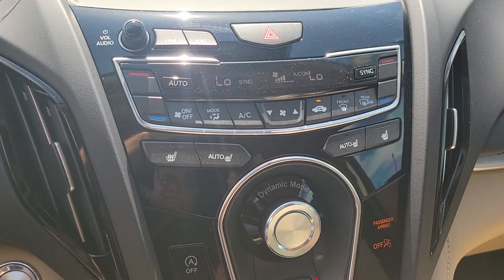2023 Acura RDX Henderson NV 230322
Platinum White Pearl New 2023 Acura RDX Technology Package available in 315 Auto Mall Drive, Henderson Nevada at Findlay Acura.

Findlay Acura
315 Auto Mall Dr,

Platinum White Pearl 2023 Acura RDX Technology PackagebrbrRecent Arrival! 22/28 City/Highway MPG
Navigation system: Acura Navigation System with 3D View,12 Speakers,AM/FM radio: SiriusXM,Premium audio system: ELS Studio,Radio data system,Radio: ELS Studio Premium Audio System,Air Conditioning,Automatic temperature control,Front dual zone A/C,Rear window defroster,Memory seat,Power driver seat,Power steering,Power windows,Remote keyless entry,Steering wheel mounted audio controls,Four wheel independent suspension,Speed-sensing steering,Traction control,4-Wheel Disc Brakes,ABS brakes,Dual front impact airbags,Dual front side impact airbags,Emergency communication system: AcuraLink,Front anti-roll bar,Knee airbag,Low tire pressure warning,Occupant sensing airbag,Overhead airbag,Rear anti-roll bar,Power moonroof,Power Liftgate,Brake assist,Electronic Stability Control,Lane departure: Lane Keeping Assist System (LKAS) active,Exterior Parking Camera Rear,Auto High-beam Headlights,Delay-off headlights,Fully automatic headlights,Panic alarm,Security system,Speed control,Bumpers: body-color,Heated door mirrors,Power door mirrors,Spoiler,Turn signal indicator mirrors,Apple CarPlay/Android Auto,Auto-dimming Rear-View mirror,Compass,Driver door bin,Driver vanity mirror,Front reading lights,Garage door transmitter: HomeLink,Illuminated entry,Outside temperature display,Overhead console,Passenger vanity mirror,Rear reading lights,Rear seat center armrest,Tachometer,Telescoping steering wheel,Tilt steering wheel,Trip computer,Front Bucket Seats,Front Center Armrest,Heated front seats,Heated Front Sport Seats,Perforated Milano Premium Leather-Trimmed Interior,Power passenger seat,Split folding rear seat,Passenger door bin,Alloy wheels,Wheels: 19 x 8.0J Pewter Gray Multi-Spoke,Rear window wiper,Variably intermittent wipers,4.17 Axle Ratio